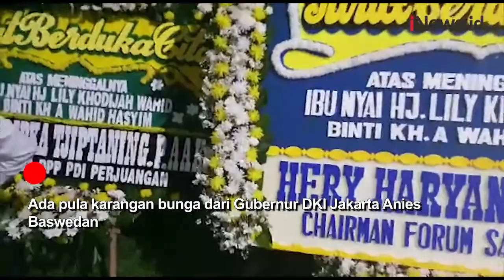Karangan Bunga Banjiri Rumah Duka Lily Wahid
Lily Wahid cucu pendiri NU KH Abdul Wahid Hasyim meninggal dunia, Senin (9/5/2022).

Android: inews.id/android
iPhone: inews.id/ios